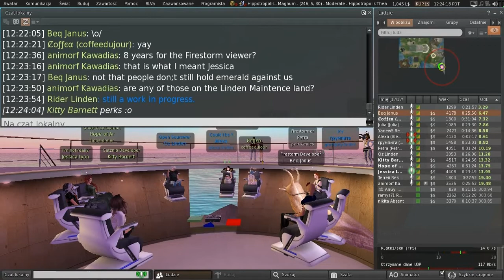Second Life: Third Party Viewer meeting (21 September 2018)